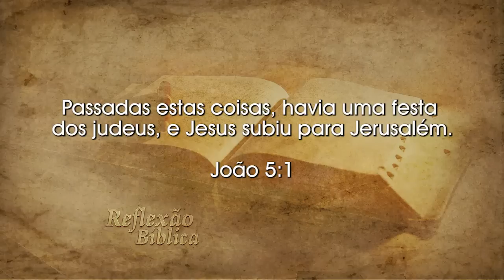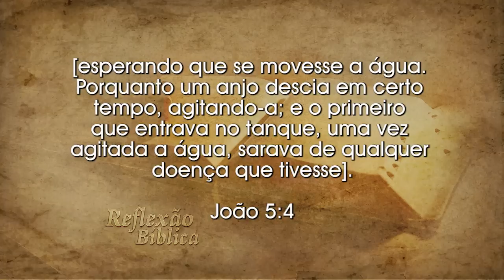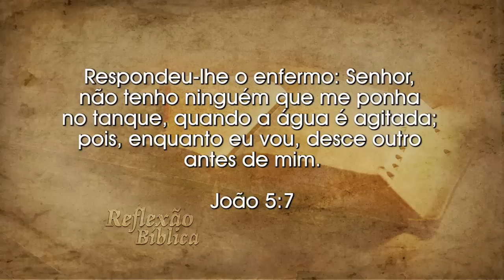REFLEXÃO BÍBLICA | A SALVAÇÃO ESTÁ AO ALCANCE DE TODOS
Neste vídeo você pode acompanhar uma mensagem bíblica, ministrada pelo Ev. Josanias Clementino, com o tema: A SALVAÇÃO ESTÁ AO ALCANCE DE TODOS. Este programa foi ao ar no dia 21 de Junho de 2018 às 8 horas da manhã, pela Rede Brasil TV – Canal 14.